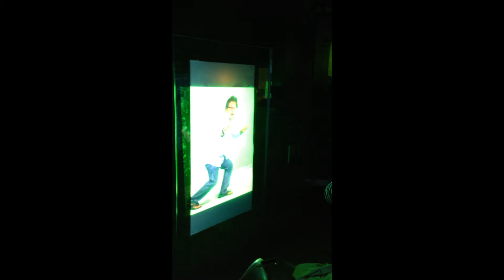CM Projection 101 Portrait Demo